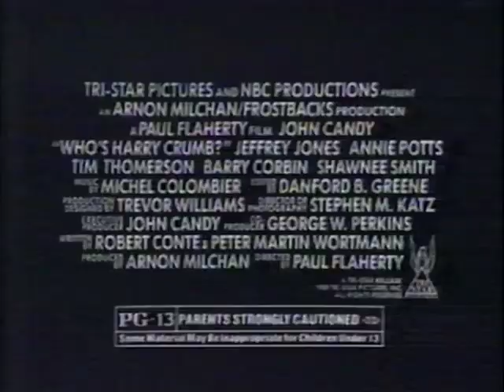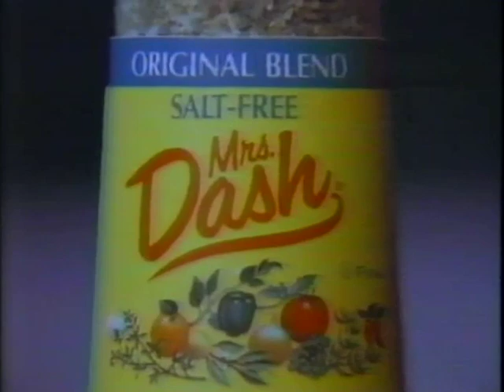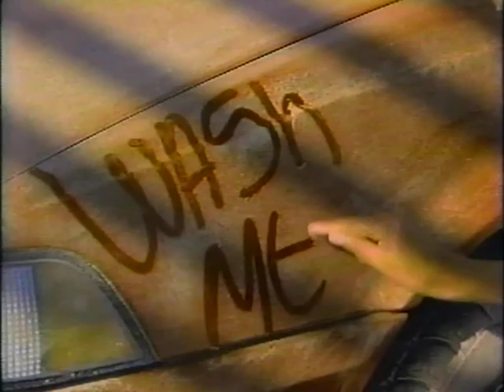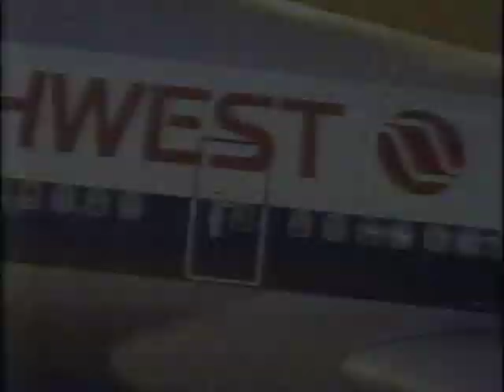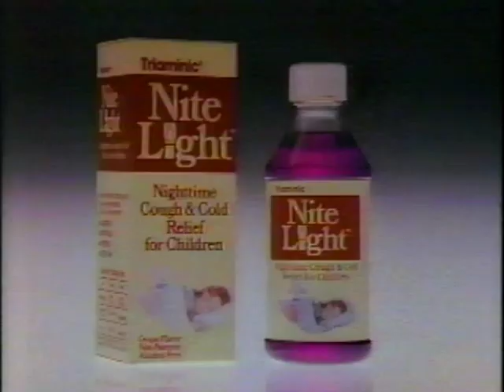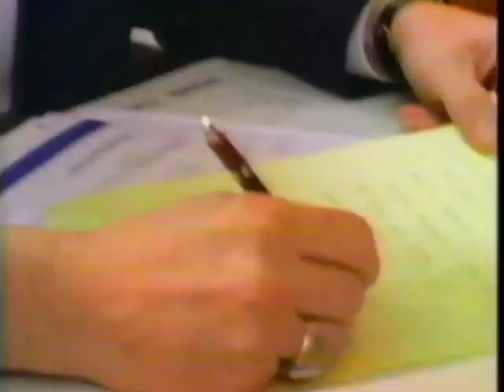80's Commercials Vol. 831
These commercials aired on ABC on January 29th, 1989

1. KIVI Newswatch 6 Bumper
2. The ABC Sunday Night Movie Intro: "Ghostbusters"
3. The ABC Sunday Night Movie Commercial Bumper
4. TV Spot for "Who's Harry Crumb?"
5. Oldsmobile Cutlass Supreme SL (With former MLB Pitcher Tom Seaver.  He died last August, RIP)
6. Mr. Goodwrench
7. Mrs. Dash
8. Aqua Care Lotion
9. Promo for "The Barbara Walters Special" and "Thirtysomething"
10. The ABC Sunday Night Movie Commercial Bumper
11. Promo for "The ABC Monday Mystery Movie" (Featuring "Columbo", "B.L. Stryker" and "Gideon Oliver".  "Columbo" originally aired on NBC and had been off the air for 11 years before its revival on ABC.  "Gideon Oliver" only ran for five episodes/one season, while "B.L. Stryker" ran for 12 episodes/two seasons)
12. Mattress Sale at The Bon Marche
13. Michael's Furniture Showplace
14. KIVI Newswatch 6 Bumper
15. The ABC Sunday Night Movie Commercial Bumper
16. Wendy's
17. Chevrolet
18. Northwest Airlines
19. Chex (Featuring recreations of classic Norman Rockwell artwork)
20. TV Spot for "Her Alibi" (Seems like kind of an adult subject for a PG rated movie)
21. Promo for "The American Music Awards"
22. Promo for "Who's The Boss?" and "Roseanne"
23. Corning Visions Cookware
24. Triaminic Nite Light
25. American Express
26. Ford Taurus
27. Orville Redenbacher's Popcorn
28. Promo for "Growing Pains" and "Head Of The Class"
29. The ABC Sunday Night Movie Commercial Bumper
30. Promo for "Good Morning America"
31. ABC News Brief
a. Conference on Cuban Missile Crisis (Anyone who thinks the 80's were the height of the cold war has no clue just how close the world came to nuclear annihilation in 1962)
b. WH Chief Of Staff John Sununu comments on S&L Crisis
A bill addressing the crisis was signed into law later that year
32. H&R Block Rapid Refund
33. Treasure Valley GMC Truck Dealers
34. KIVI Newswatch 6 Bumper
35. The ABC Sunday Night Movie Commercial Bumper